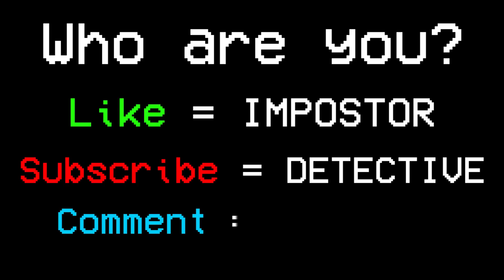Best Among Us Moments Ever #5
Best Among Us Moments Ever, Impostor Moments, FAILS, Among Us Memes, Among Us Animation Best Moments, Among Us Pets Hack, Mod Apk, 999 iq Impostor Funny Animation - Top Free Mobile Best Games on iOS iPhone / Android 2020 Video.